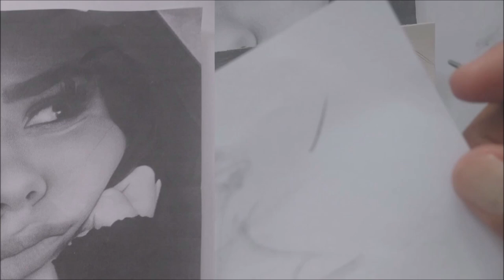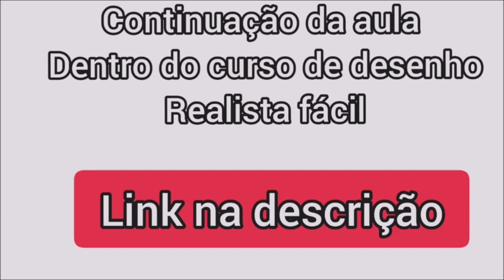melhor curso de desenho de 2023 Aula 3-curso de desenho realista facil